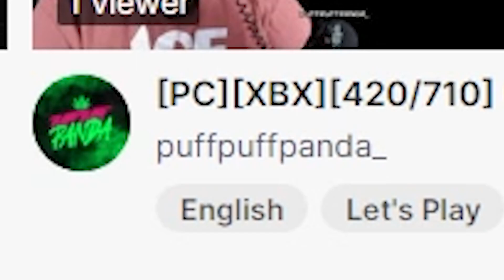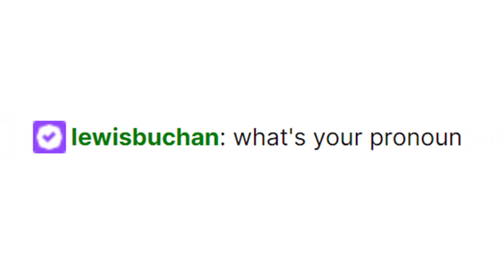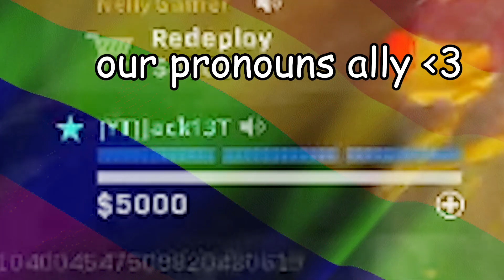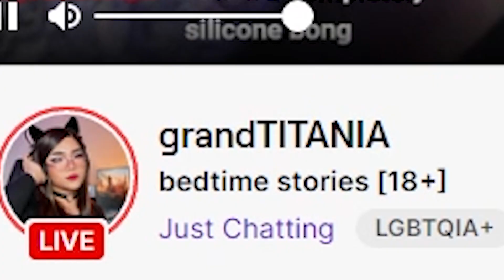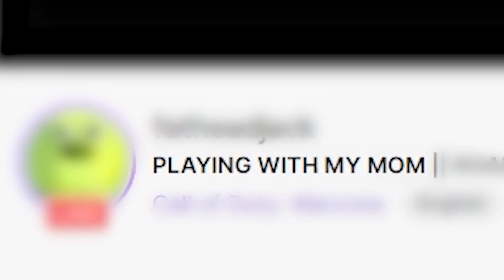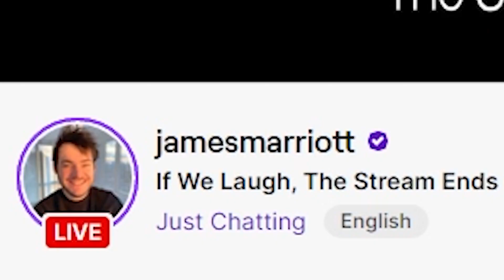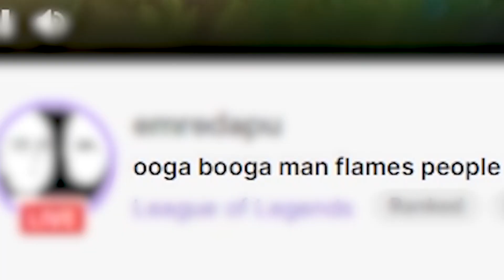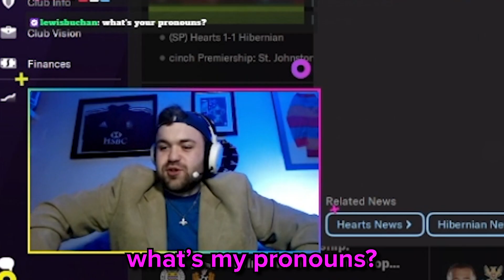Asking Twitch Streamers For Their Pronouns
Today, we are asking Twitch Streamers for Their Pronouns, following up from our last video "Asking Strangers For Their Pronouns In Public. Enjoy!